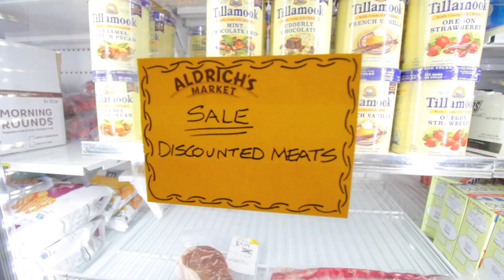Discounted Meats?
The first day of our airbnb weekend in Port Townsend, WA. A walk through uptown, pizza at Hillbottom Pie, and a quick run through Aldrich's Market rounded out the day.